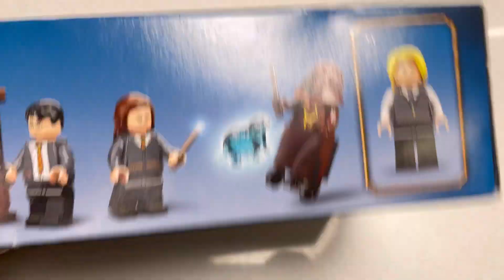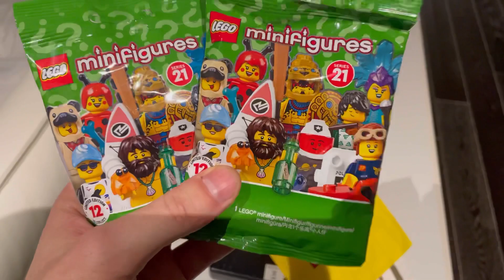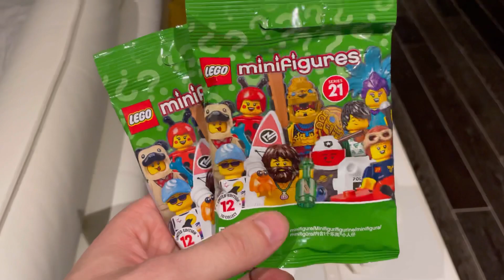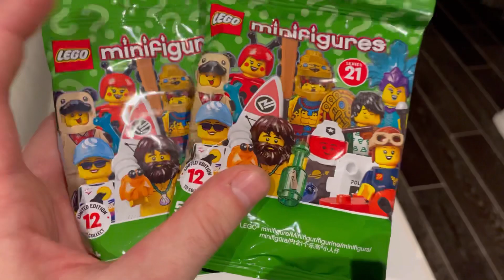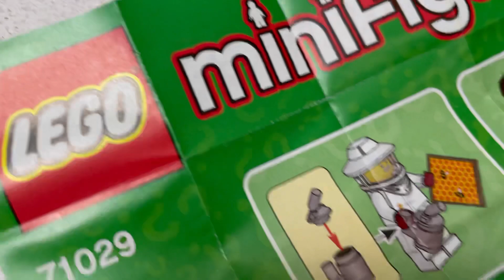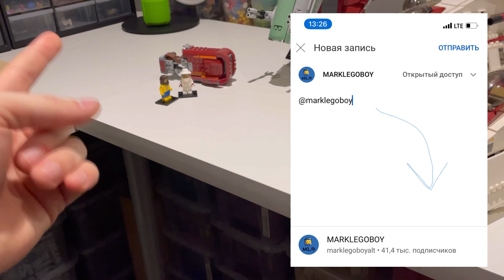MarklegoboyVlogs #411 - Открываем минифигурки 21 серии